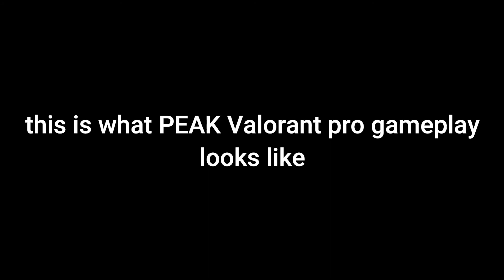I am Shroud (Valorant Montage)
hi
i am shroud
yes
like plose